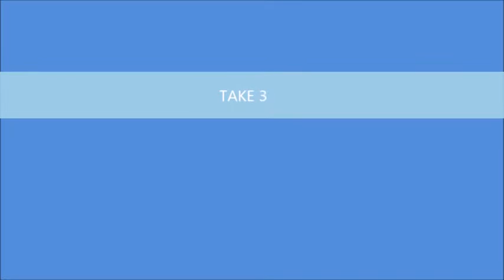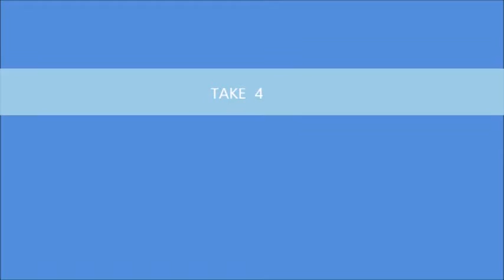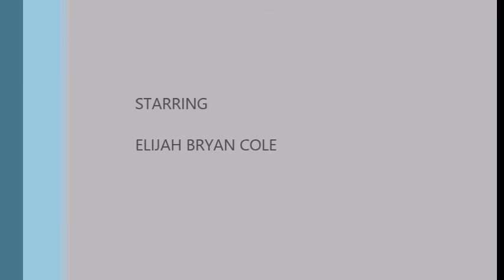My 2 Years Old Son, Elijah